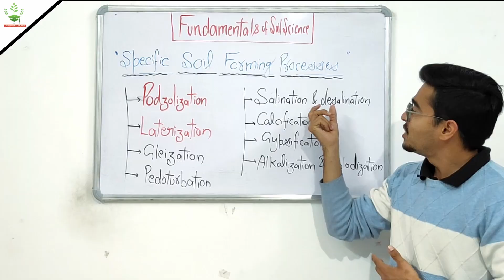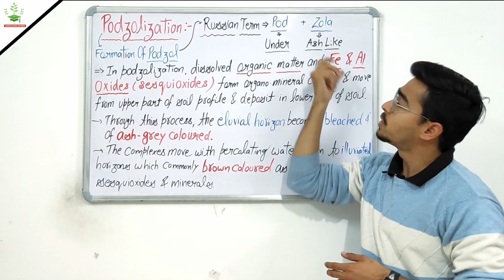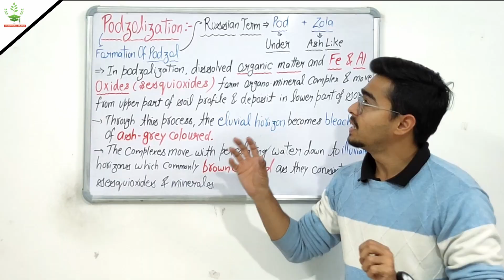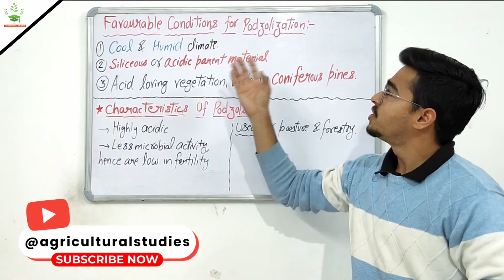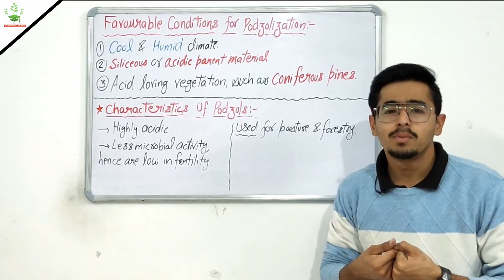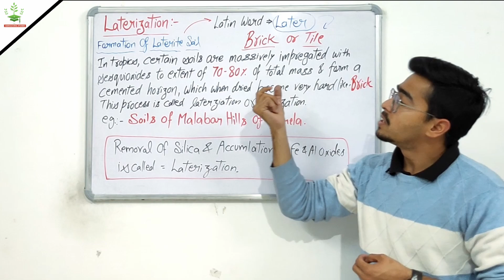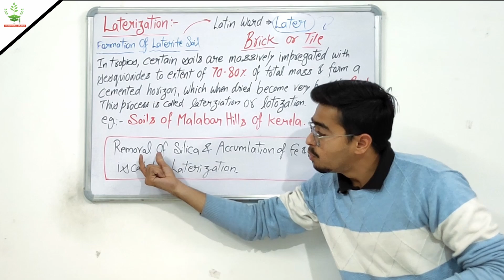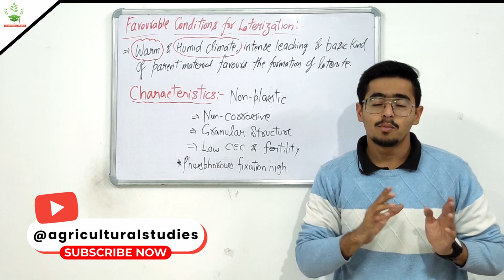Specific Soil Forming Process - Podzolization & Laterization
TOPIC - Specific Soil forming Process - Podzolization & Laterization

( Soil formation )

Hello there,
In this video, we'll be discussing important process of soil formation i.e. basic Soil forming Process and specific Soil forming Process.

We'll be discussing this as - what is podzolization and laterization in specific SOIL forming Process ?

If you're interested in learning more about how soil is formed ? What are 5 main factors of soil formation? Process fo soil formation and other topics related to soil formation, then this video is for you!

This video is important for those who are preparing for ICAR JRF examination from physical science subject.

Hope you would like the content ❣️

TIMECODES -

0:00 - Specific soil forming processes

1:18 -  What is podzolization ?

6:29 - favourable conditions for podzolization

9:43 - what is laterization ?

12:19 - favourable conditions for laterization

14:01 - Thanks for watching

Key words -

Soil forming processes,
Basic Soil forming process,
Specific Soil forming process,
Podzolization,
Laterization,
Pedoturbation,
Gleization,
Salination,
Desalination,
Calcification,
Decalcification,
Alkalization,
Solodization,
Gypsification,
Factors of soil formation,
Difference between podzolization and laterization,
Difference between podzol and laterite soil,
What's laterite soil?
How is red soil formed ?
ICAR JRF notes, ICAR physical science, ICAR soil science, Pre Pg, TGT PGT, BHU Pre Pg, soil formation notes pdf

•• Previous videos -

Weathering Of Rocks & Minerals -

Soil forming factor - climate

Soil forming factor - Parent material

Physical Weathering Of Rocks Minerals -

Chemical Weathering Of Rocks Minerals -

Biological Weathering Of Rocks Weathering Index Stability Sequence -

Soil Science -

➡️ Soil concept Pedological And Edaphological Approach -

➡️ Soil Composition in details -

➡️ Phyllosilicates and their types -

➡️ Tectosilicate & Non Silicate Minerals -

Entomology -

➡️ Mass Multiplication Techniques of Parasitoids - Trichogramma chilonis